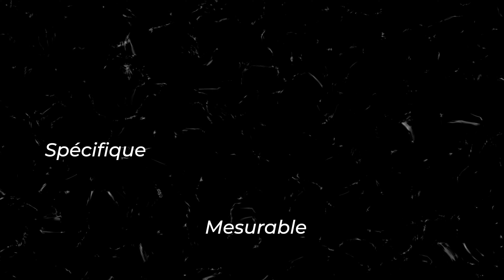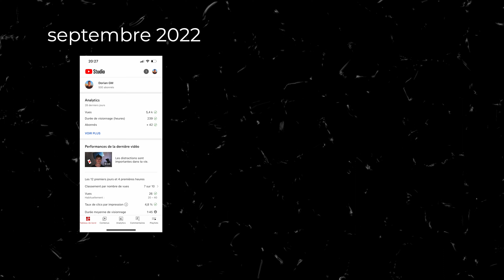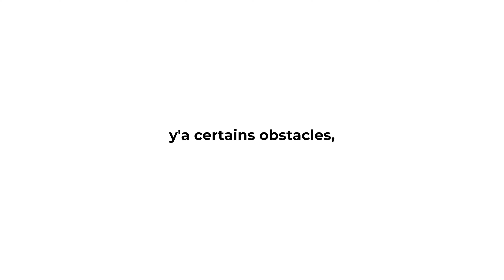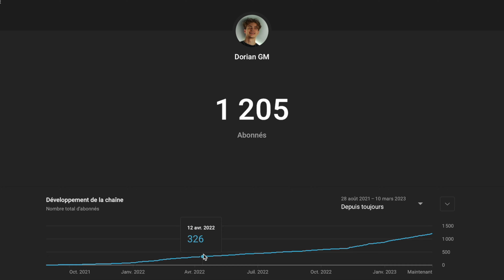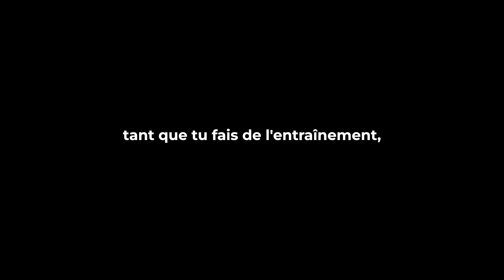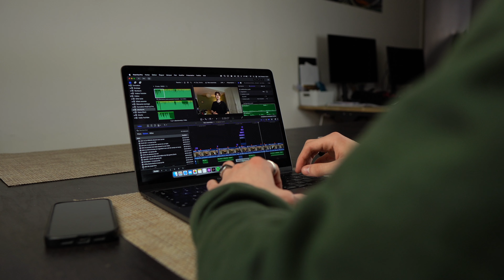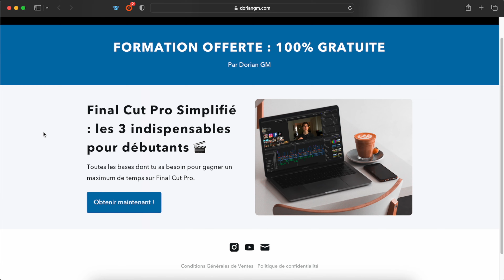Comment j’ai réussis à atteindre mes objectifs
Tu veux mettre en place des objectifs ? T'es étudiant et tu veux faire pleins de trucs ?
Laisse moi t'expliquer la méthode qui fonctionne le mieux pour atteindre ses objectifs !

Sommaire :

0:00 - Introduction
0:58 - Spécifique
2:14 - Mesurable
3:15 - Atteignable
6:16 - Réaliste
7:10 - Temporel
9:00 - Outro

Tu me découvres sur cette vidéo ?

Je m'appelle Dorian, je suis vidéaste et sur ma chaîne tu retrouveras du contenus pour les étudiants ! Je te montrerai mon quotidien et te guideras dans le domaine des nouvelles technologies et de la vie en générale.

Je te laisse regarder les autres vidéos qui sont présentes sur la chaîne si ce n'est pas déjà fait, et en attendant les autres je t'invite à t'abonner si mon contenu te plait :)

Mon matériel habituel :

-iPhone 13 vert (128 Go) :

-Mon trépied :

-Mon MacBook Pro M1 13" :

-Mon micro cravate :

-Ma caméra (Sony A6400) :

-L'objectif de ma caméra (SIGMA 16mm F1.4) :

-Ma souris MX Master 3 :